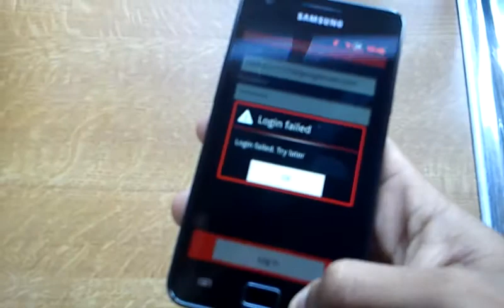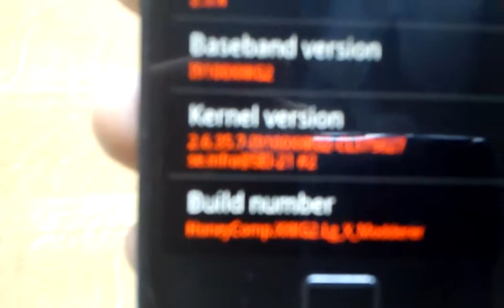samsung galaxy s 2 (RED HONEYCOMB THEME MUST SEE ,MUST SEE)